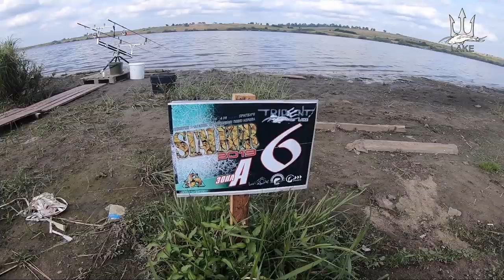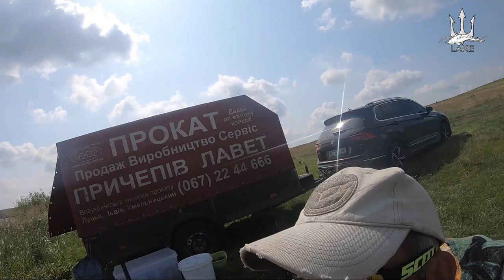Сталкер 2019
Сталкер, змагання в яких бере участь один спортсмен. Рибалка відбувається на дві палки. Три доби.